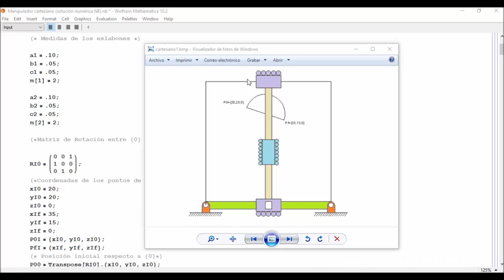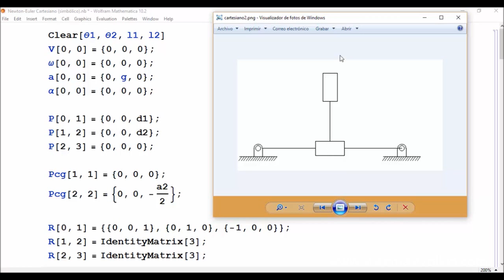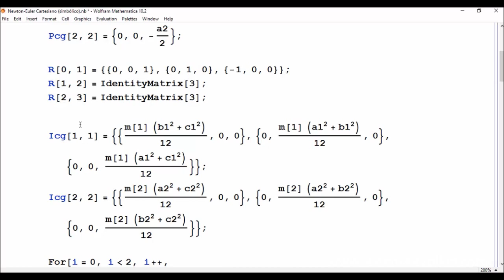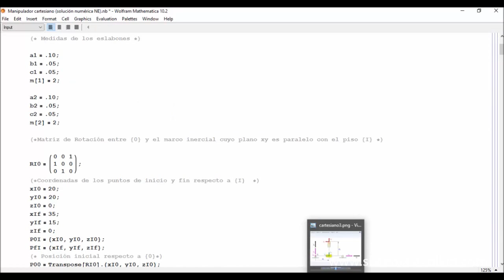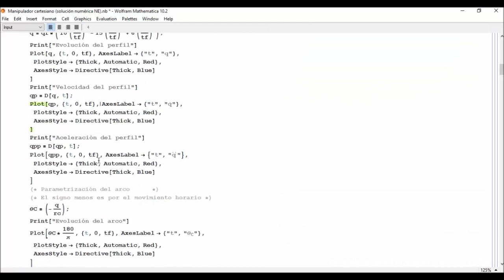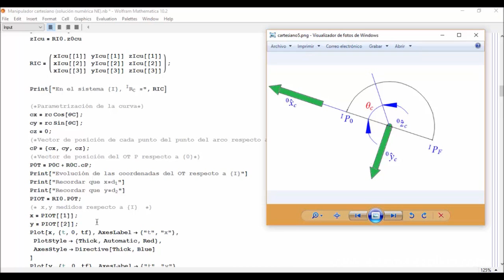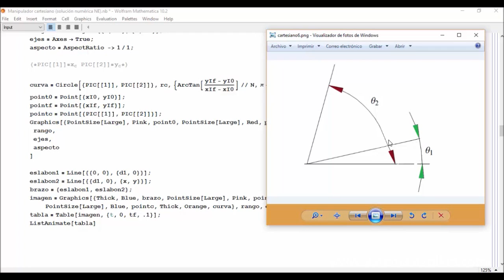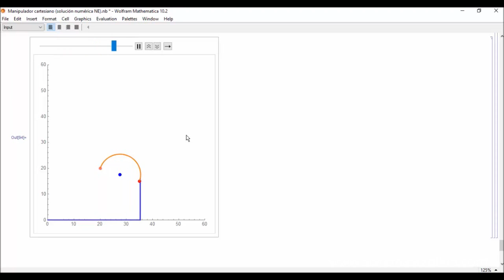Formulación de Newton Euler para manipulador Cartesiano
En este video mostramos el desarrollo para hallar las fuerzas articulares en las articulaciones para mover un robot de geometría cartesiana, utilizando Mathematica, y también mostramos una animación para visualizar el movimiento dado un perfil de trayectoria quíntico.